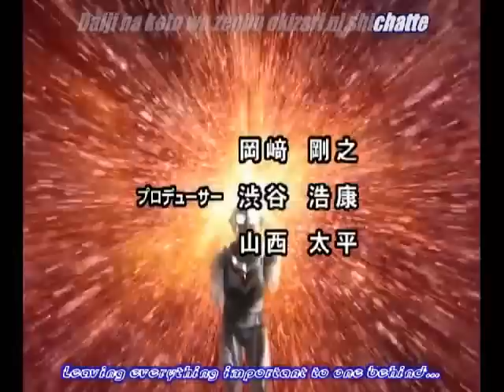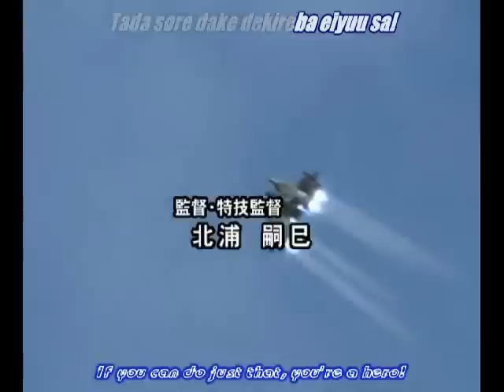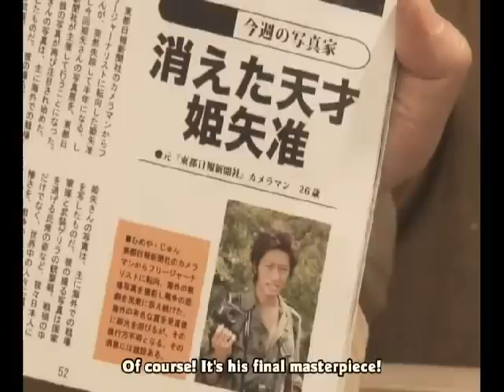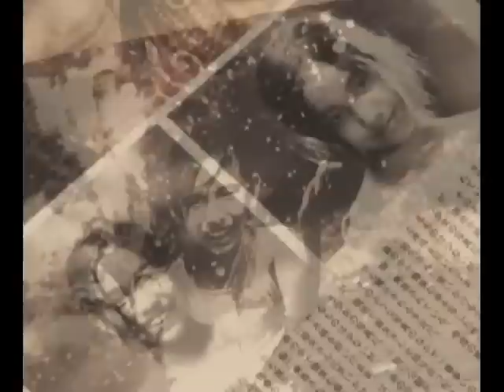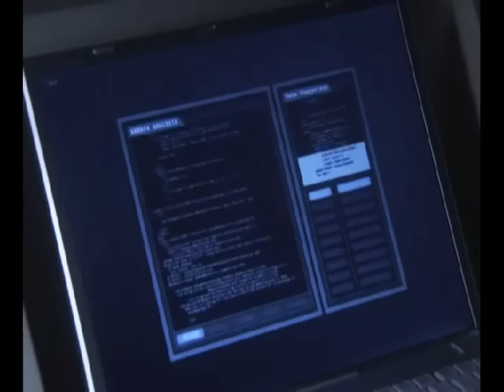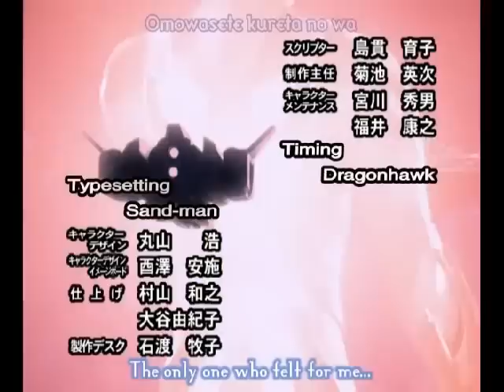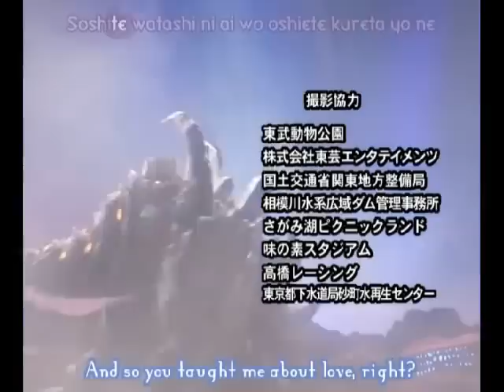Ultraman Nexus Episode 25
-Prophecy-
English subtitle by TV-Nihon, Japanese Language.